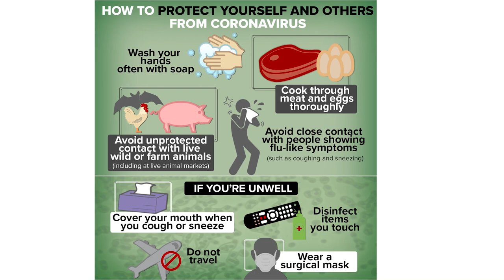Coronavirus: Coronavirus Symptoms, Prevention & Treatment | Coronavirus in China |BRIGHT LIFE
The death toll from the new coronavirus now stands at 106, as cases of new infections have almost doubled in a day, Chinese authorities said.

The number of total confirmed cases in China rose to 4,515 as of 27 January, up from 2,835 a day earlier.

Travel restrictions have been tightened and wearing masks in public is now mandatory in some cities.

The city of Wuhan is at the epicentre of the outbreak but it has spread across China and internationally.

Wuhan, and the Hubei province it is located in, are already effectively in a lockdown with transport restrictions in and out of the area.

On Monday, authorities in Beijing confirmed a 50-year-old man had died - the first fatality in the Chinese capital from the virus.

CHINESE NURSE IN WUHAN EXPOSED THE TRUTH ABOUT CORONA VIRUS!
What is the coronavirus?
Wuhan Coronavirus Infections Could Be 30 Times Higher Than Official Total, Researchers Warn | TIME
BBC NEWS
BBC
Coronavirus in China: The fight against the outbreak
China Coronavirus: fears over the spread of deadly virus
Coronavirus Outbreak - Transmission & Updates Explained
Coronavirus outbreak, transmission, and pathophysiology illustrated clearly by pulmonologist Dr. Seheult.
- coronavirus symptoms
- coronavirus diagnosis
- coronavirus treatment
- coronavirus vaccine